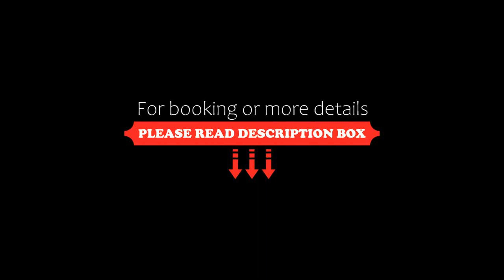Apartman Relax Titova Vila, Palisad, Serbia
About Property:
You're eligible for a Genius discount at Apartman Relax Titova Vila! To save at this property, all you have to do is sign in.
Situated in Palisad in the Central Serbia region, Apartman Relax Titova Vila has a patio. There is an in-house restaurant, plus free private parking and free WiFi are available.
The apartment consists of 1 bedroom, a living room, a fully equipped kitchen with a fridge and a coffee machine, and 1 bathroom with a shower...
Property Type: Hotel
Address: 72 Кириџијска 7, 31310 Palisad, Serbia
Searching For
1. Apartman Relax Titova Vila - Palisad - Serbia
2. Apartman Relax Titova Vila - Palisad - Serbia Address
3. Apartman Relax Titova Vila - Palisad - Serbia Rooms
4. Apartman Relax Titova Vila - Palisad - Serbia Amenities
5. Apartman Relax Titova Vila - Palisad - Serbia Offers and Deals
Audio Credit:
Track Title: Blank Slate
Artist: VYEN